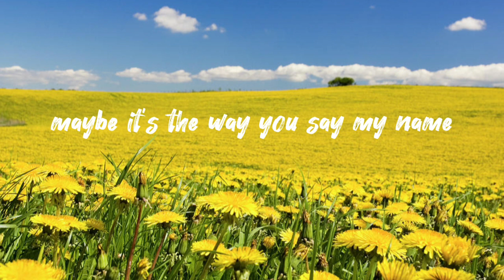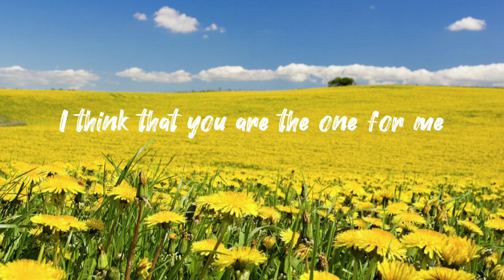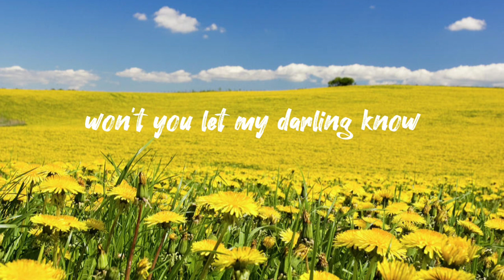Dandelions - Ruth B (lyrics)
Credits -
Song - Dandelions